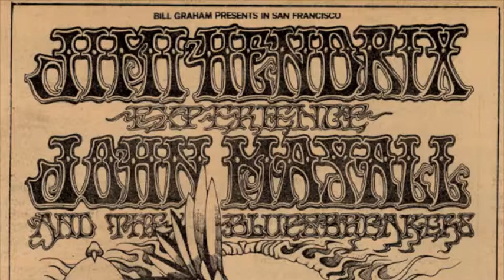the fillmore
learn about this historical san francisco site!